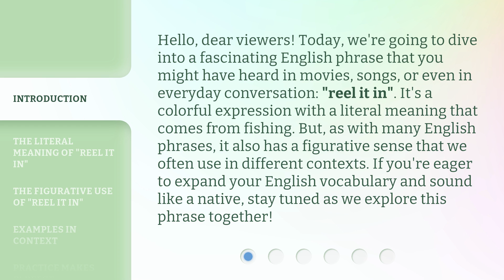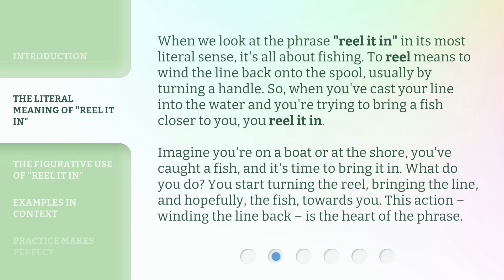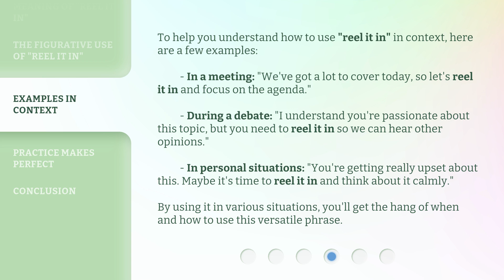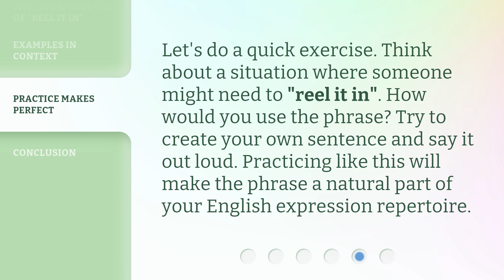Unraveling the Phrase "Reel It In": An English Idiom Explained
Reel It In: Unraveling an English Idiom • Discover the fascinating meaning behind the English phrase 'reel it in' and how it's used in everyday conversation. From its literal fishing origins to its figurative sense of controlling or reducing something, this video will expand your English vocabulary!

00:00 • Introduction - Unraveling the Phrase "Reel It In": An English Idiom Explained
00:44 • The Literal Meaning of "Reel It In"
01:26 • The Figurative Use of "Reel It In"
02:09 • Examples in Context
02:48 • Practice Makes Perfect